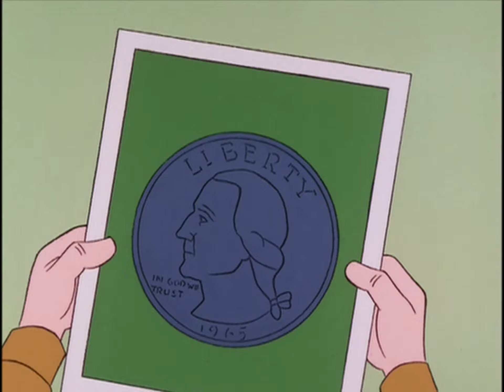Archie's Funhouse - Photo Machine (Correct Video Speed) - Premium Bitrate SD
Re-rendered and optimized for high-definition (from interlaced to progressive), and subsequently re-optimized for video streaming.

This is Season 2, Episode 2a, formerly released during the Comedy Hour period, directed by Hal Sutherland and produced by Norm Prescott, and Lou Scheimer, with Archie fighting with a film camera to take a selfie. Throughout, clips of Jughead giving a botched skiing lesson, Ethel trying to capture Jughead, Jughead daydreaming about being a WWI fighter pilot, Reggie getting a dance with Ethel, Dilton's bird cleaning machine, and various slapstick jokes, called Side Shows.

This episode was included in the Archie's Funhouse Series DVD boxset from 2008.

Video extracted from DVD and converted to .mkv using MakeMKV, de-interlaced and upscaled using Handbrake, and edited with Black Magic Davinci Resolve.